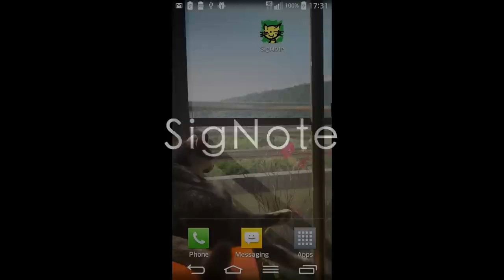SigNote for Android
Ever thought about stamping your doodles onto your favorite photos?